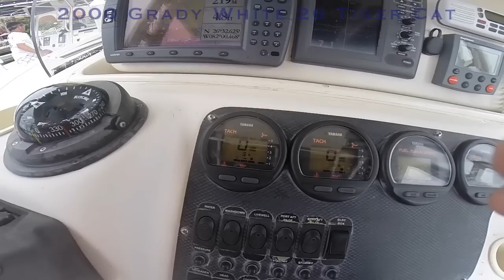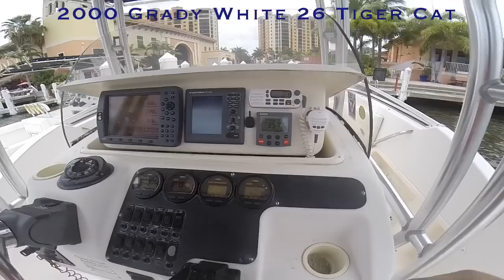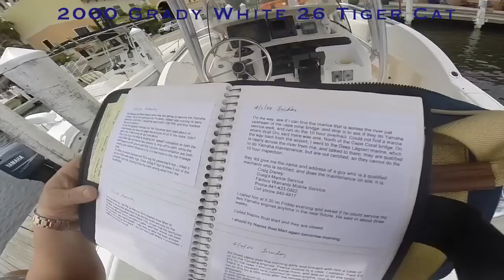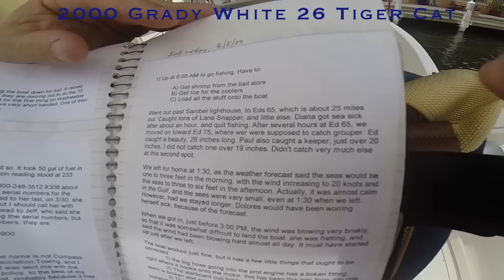2000 GRADY WHITE 26 Cat